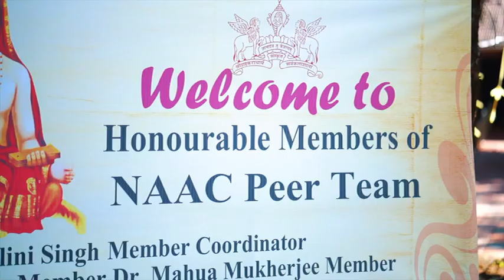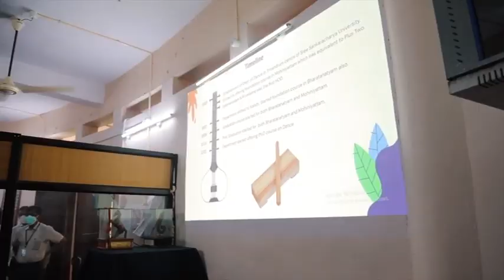NAAC Visit 2021